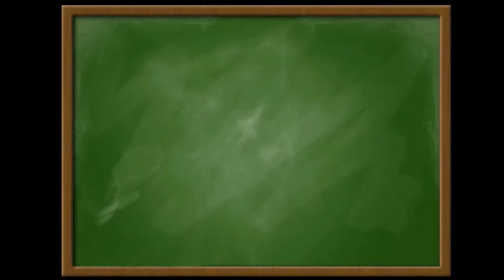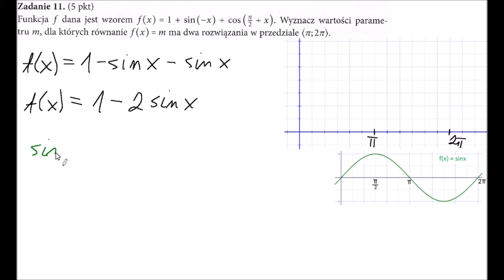Teraz matura Trygonometria poziom rozszerzony Zestaw d zadanie 11